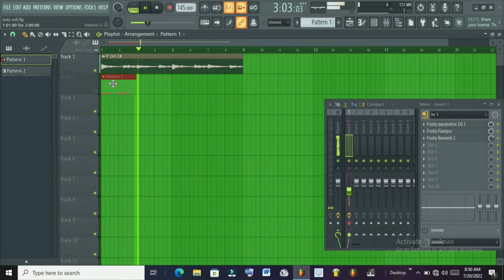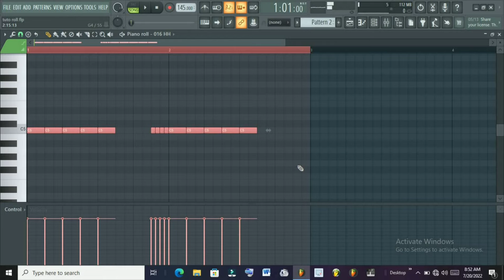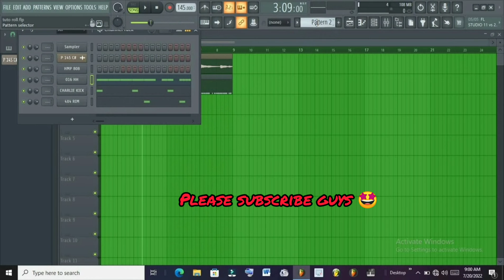COMMENT FAIRE UN " ROLL " SUR FL STUDIO